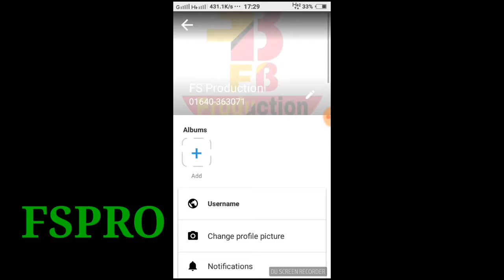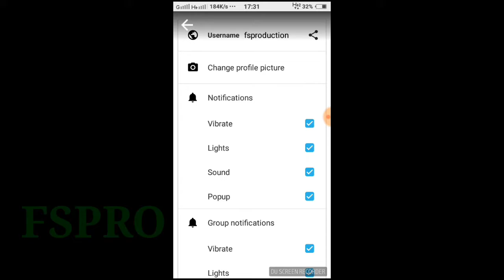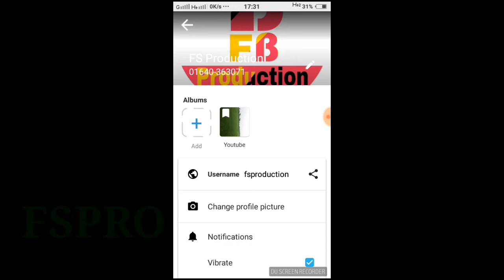imo New Seting And New Update Titorel Video 2028